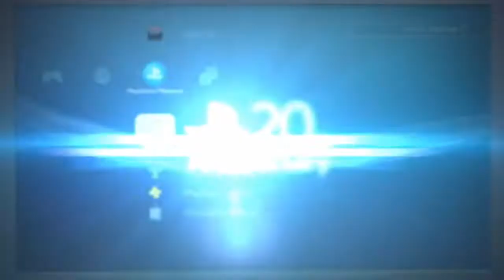Life is strange two episode five gameplay part two